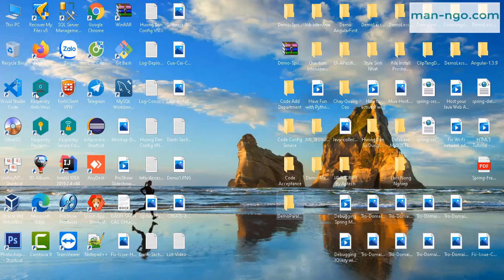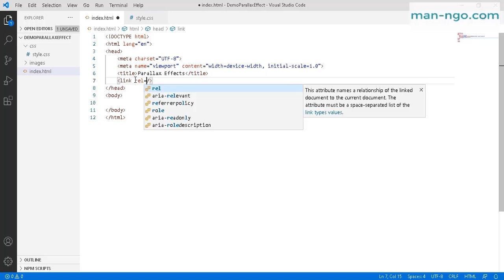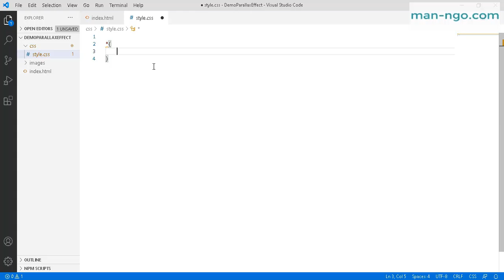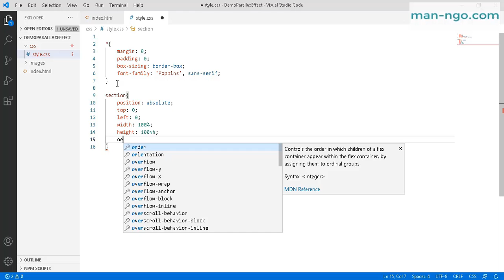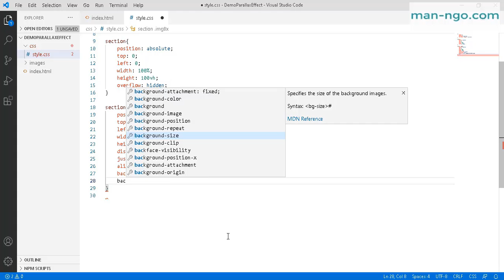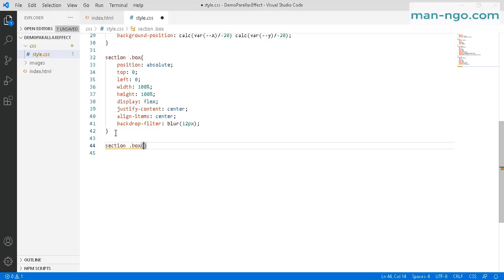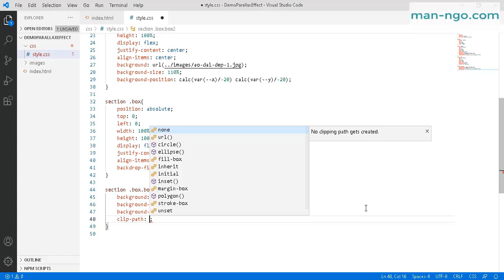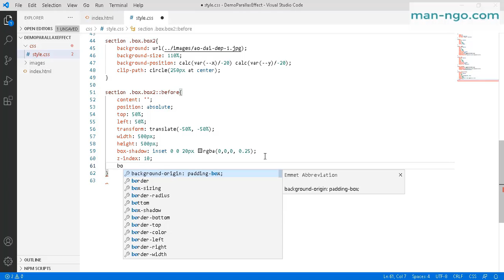Demo Tạo Parallax Effects Trên Hình Ảnh